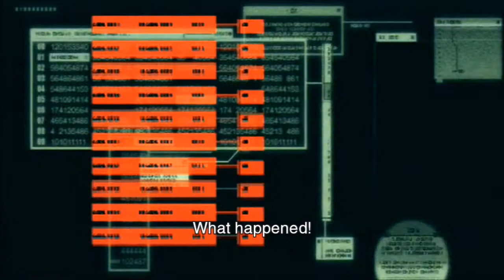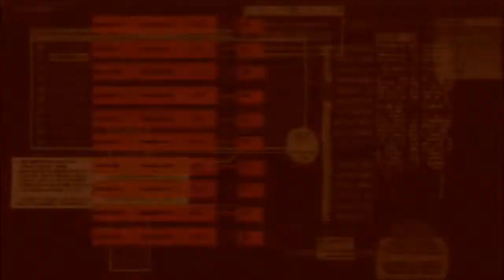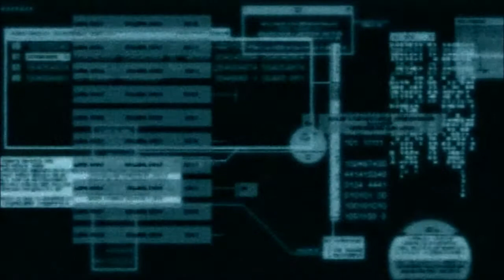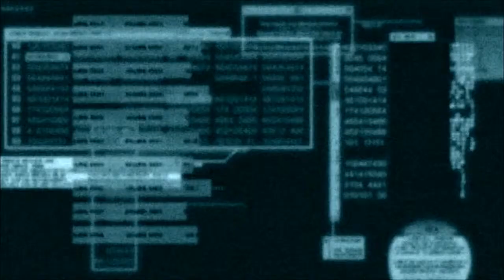Foley Plays: Metal Gear Solid 2: Sons of Liberty HD | #20 Metal Gear RAY [Boss]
Solidus - "I've given you a worthy opponent at least. But now, you should die as the little Jackie boy I once knew.